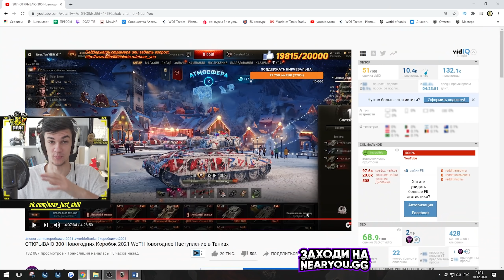Против Него НЕРЕАЛЬНО Играть - GSOR 1008! ИМБА WoT из КОРОБОК 2021!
► Сегодня будет видео с основными преимуществами новой прем ПТ-САУ 8 уровня в танках WoT – GSOR 1008, которая выпадает из Новогодних коробок в танках WoT в World of Tanks расскажу о том, почему GSOR 1008 ИМБА 8 уровня и почему против него невозможно нормально играть, а также о том, как тащить на нём бои и что она из себя представляет, ведь речь идёт о главной имбе 2021 года о премиумной британской пт-сау 8 уровня – GSOR 1008, также получился своеобразный гайд на GSOR 1008 с разбором ТТХ танка и возможностей игры или обзор на GSOR 1008, называйте, как хотите. Почему против новой имбы из коробок GSOR 1008 невозможно играть? Как получить главную имбу wot 2021 прем пт 8 уровня - GSOR 1008? Что делать на GSOR 1008 в рандоме? Как играть на GSOR 1008? В данном видео разберем, что из себя представляет этот танк, изучим его плюсы и минус. Расскажем, как эффективно, по-моему, мнению можно отыгрывать на данной машине, а также о концепции геймплея данного агрегата!